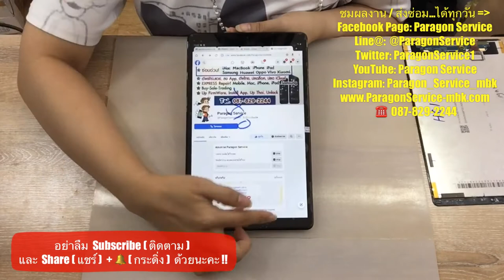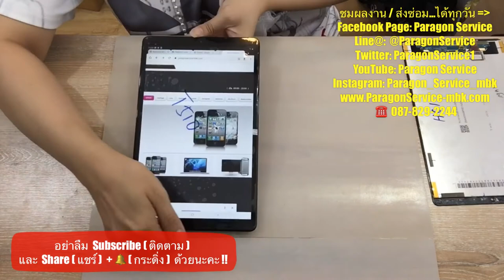เปลี่ยนจอซัมซุง Samsung TAB 10 T510 หน้าจอมืด หน้าจอไม่แตก ร้านParagon Service โทร.087-829-2244